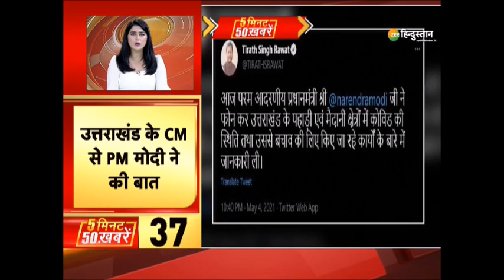Zee Hindustan Top 50 News: 5 मिनट में 50 बड़ी ख़बरें | Top News Today | Breaking News | Latest News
बंगाल में फिर दीदी की सरकार तीसरी बार बंगाल की सीएम बनीं ममता इसके साथ ही देखिए देश-दुनिया की तमाम बड़ी ख़बर

About Channel